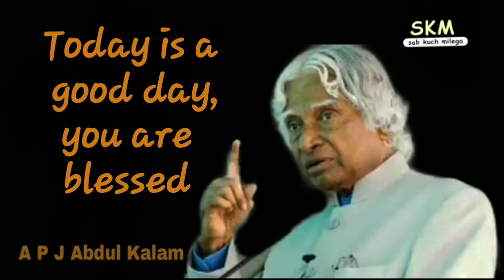🔴 Stop comparing yourself to others,today is a good day | A P J Abdul Kalam sir | motivational quote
Stop comparing yourself to others,Today is a good day,you are blessed | A P J Abdul Kalam sir quotes by skm | inspiration thoughts | positive mind set